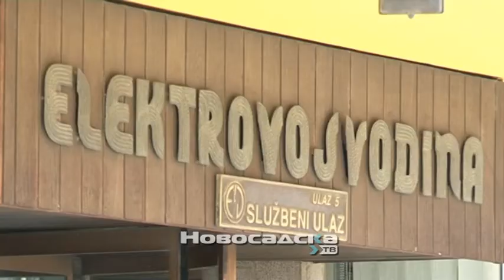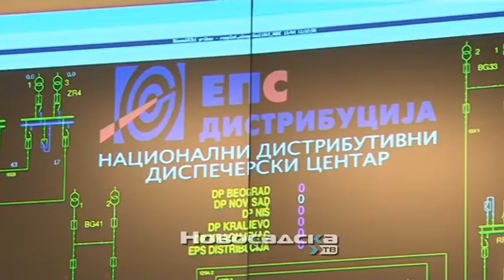Antić: Sistem Elektrovojvodine nesmetano funkcioniše i pored pojačanog snabdevanja